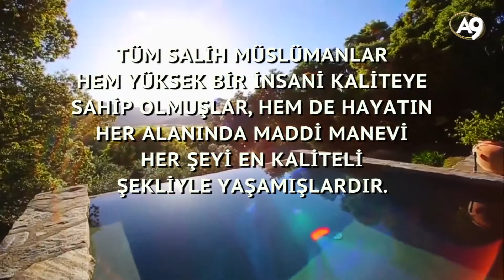Münafık, müslümanları değil küfrü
Münafık, müslümanları değil küfrü kaliteli bulur